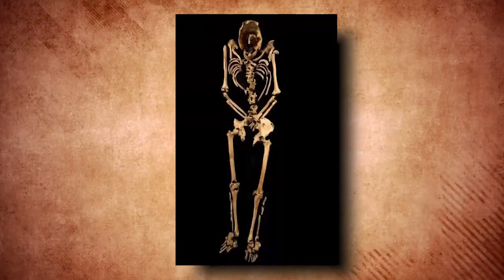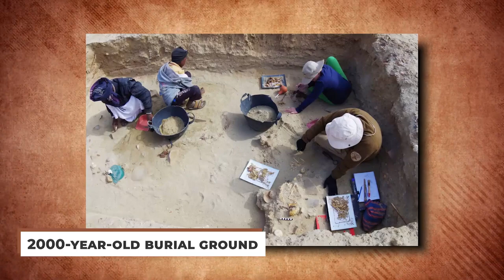NEW Underground Discoveries Scientists Found Will Shock EVERYONE..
Welcome back to Tech Splash, today on the channel we're going to be talking about NEW Underground Discoveries Scientists Found Will Shock EVERYONE.. if you're excited to learn more about this then make sure you watch the whole way through because you don't want to miss the details we have for you!